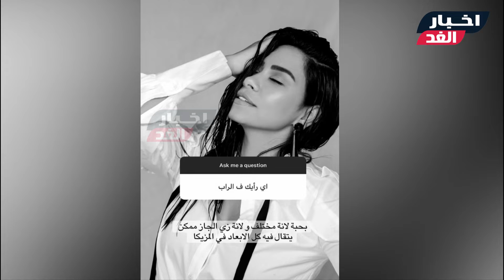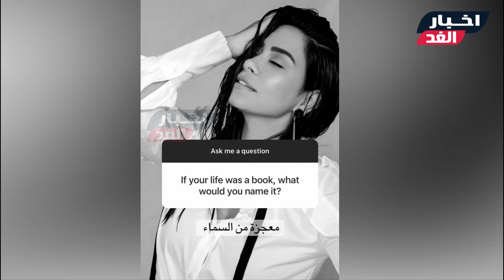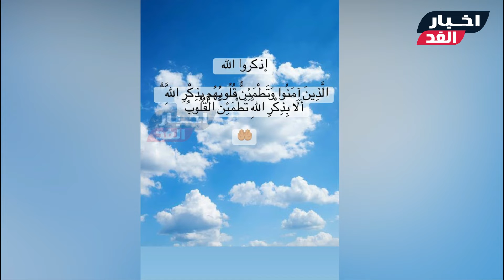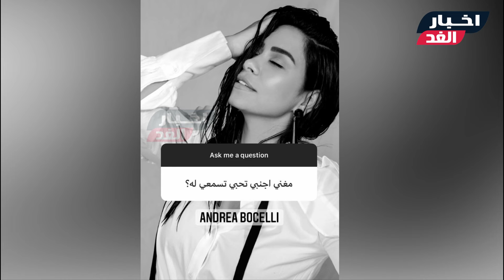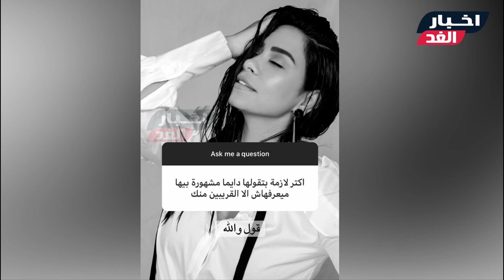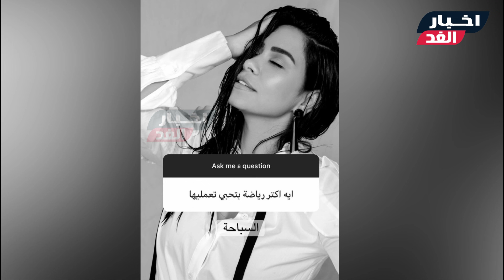شيرين تجاوب ع الجمهور وترد علي الأسئلة / مفيش راجل بعد حسام ، ونفسي أقابل الريس وليه مابظهرش مع رامز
شيرين عبد الوهاب ترد علي الجمهور - شيرين عبد الوهاب شيرين عبدالوهاب حالات واتس شيرين عبدالوهاب بكاء شيرين عبد الوهاب طلاق شيرين عبد الوهاب شيرين عبدالوهاب تحلق شعرها زوج شيرين عبد الوهاب شيرين عبد الوهاب 2021 شيرين عبد الوهاب قديم شيرين عبد الوهاب وحسام حبيب شيرين عبد الوهاب تحلق شعرها شيرين عبد الوهاب شعرها اغاني حزينة شيرين عبد الوهاب كليبات شيرين عبد الوهاب سبب طلاق شيرين عبد الوهاب اخر اخبار شيرين عبد الوهاب شرين عبدالوهاب طلاق شيرين عبد الوهاب وحسام حبيب حقيقة وفاة شيرين عبد الوهاب. شيرين ترد علي الجمهور بفيديو من دبي بعد ظهورها بوزن زائد .
شيرين عبد الوهاب ترد على خبر حملها بطريقتها الخاصة
شيرين عبد الوهاب ترد على أسئلة المتابعين  عبر حسابها الشخصي بانستجرام، بعد أن نشرت ستوري تستقبل في أساله متابعينها، والتي كشفت عن عدم خضوعها لأي عمليات تجميل، وإنها لاتجيد اللغة الإنجليزية وغيرها كثير من الأسئلة .